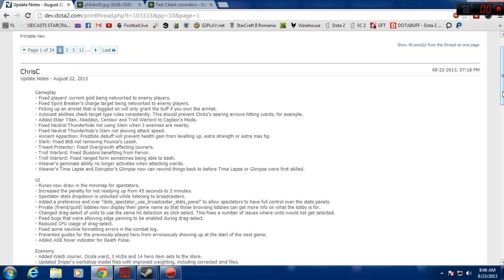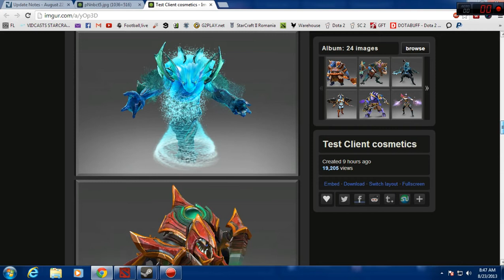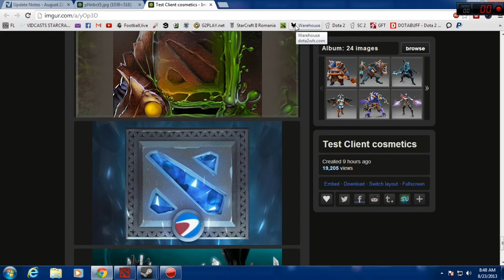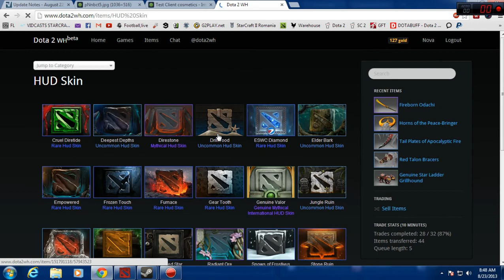[CoolNews] Overview Patch 23/08